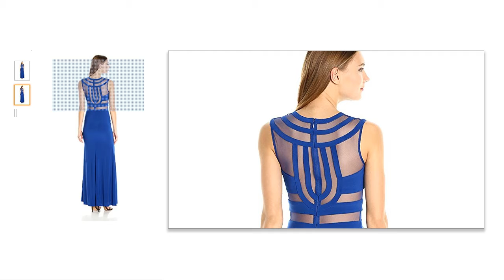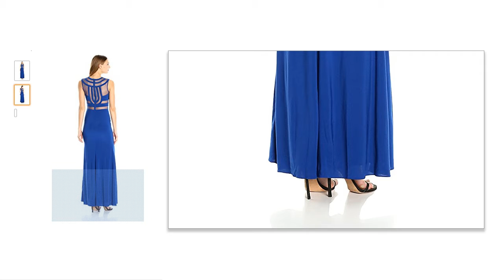Betsy & Adam Women's Illusion Inset Gown